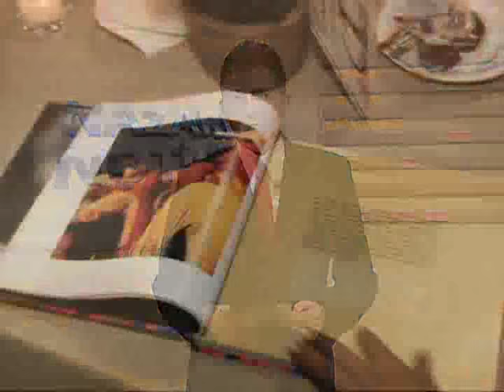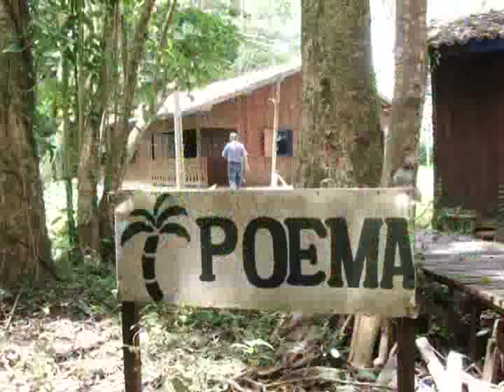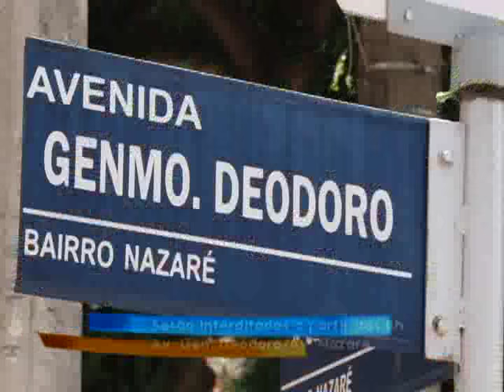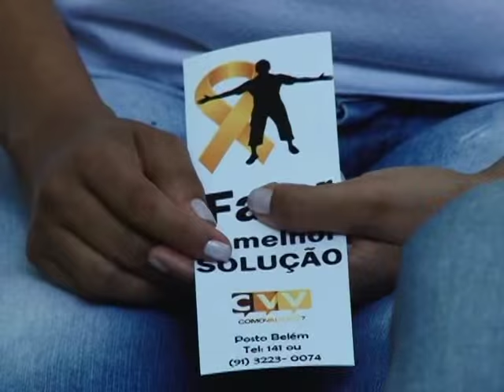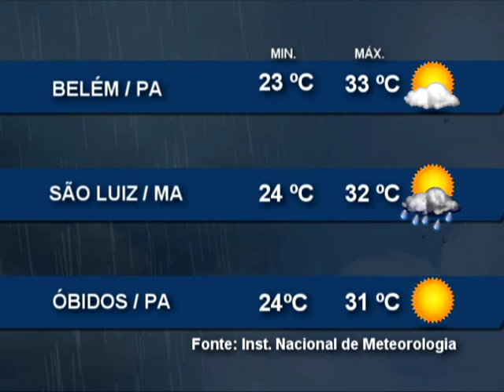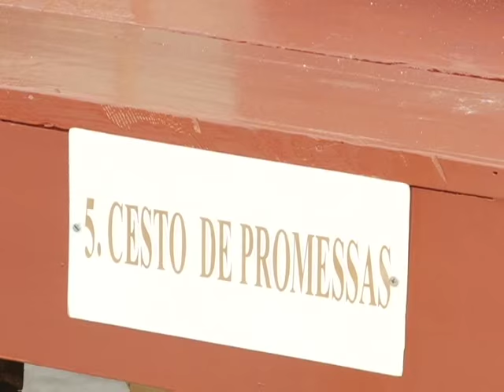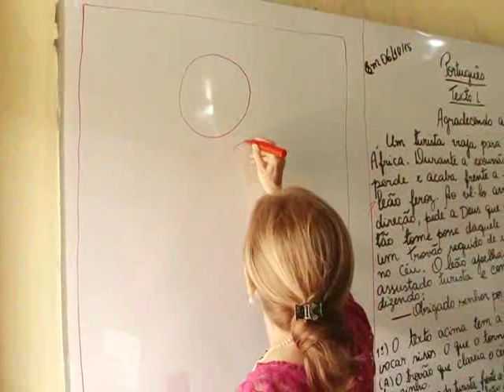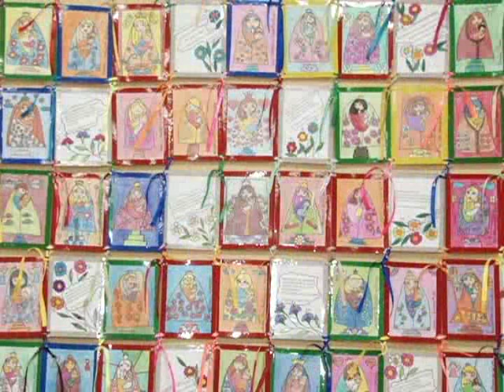Nazaré Notícias - 07/10/2015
Veja nesta edição:

- Estudo revela que mais de 500 pessoas vivem em situação de rua na Região metropolitana de Belém;

- Organização Mundial da Saúde quer diminuir taxa de suicídios;

- Sétima edição do livro do Círio é lançada oficialmente;

- A abertura oficial do Círio de Nazaré;

- Projeto Nazaré das Crianças incentiva a evangelização por meio de práticas artísticas;

- E no quadro Direitos vamos falar sobre “Compras de Imóveis”.